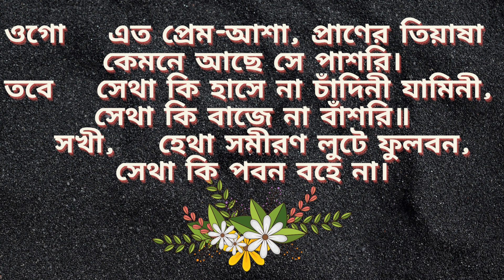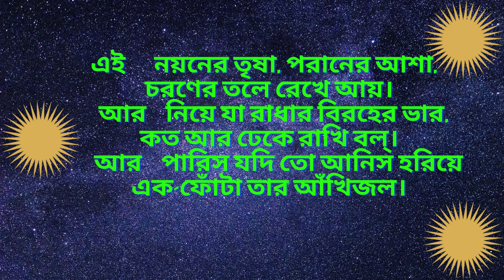রবীন্দ্রনাথের বিলাপ কবিতা বাঙলা//SROTOSWINI BANGLA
​​ ওগো    ​​ এত প্রেম-আশা প্রাণের তিয়াষা

                  ​​ কেমনে আছে সে পাসরি।

    ​​ তবে      সেথা কি হাসে না চাঁদিনী যামিনী,

                  ​​ সেথা কি বাজে না বাঁশরি।

    ​​ সখী      হেথা সমীরণ লুটে ফুলবন,

                  ​​ সেথা কি পবন বহে না।

    ​​ সে যে    তার কথা মোরে কহে অনুক্ষণ

                  ​​ মোর কথা তারে কহে না।

    ​​ যদি      আমারে আজি সে ভুলিবে সজনী

                  ​​ আমারে ভুলাল কেন সে?

    ওগো      এ চিরজীবন করিব রোদন

                  ​​ এই ছিল তার মানসে।

    ​​ যবে      কুসুমশয়নে নয়নে নয়নে

                  ​​ কেটেছিল সুখরাতি রে,

    ​​ তবে      কে জানিত তার বিরহ আমার

                  ​​ হবে জীবনের সাথী রে॥

    ​​ যদি      মনে নাহি রাখে সুখে যদি থাকে

                  ​​ তোরা একবার দেখে আয়,

    ​​ এই      ​​ নয়নের তৃষা পরানের আশা

                  ​​ চরণের তলে রেখে আয়।

    ​​ আর      ​​ নিয়ে যা রাধার বিরহের ভার

                  ​​ কত আর ঢেকে রাখি বল্‌।

    ​​ আর      ​​ পারিস যদি তো আনিস হরিয়ে

                  ​​ এক ফোঁটা তার আঁখিজল।

    ​​ না না,  ​​ এত প্রেম সখী ভুলিতে যে পারে

                  ​​ তারে আর কেহ সেধো না।

    ​​ আমি      কথা নাহি কব, দুখ লয়ে রব,

                  ​​ মনে মনে স'ব বেদনা।

    ​​ ওগো    ​​ মিছে, মিছে সখী, মিছে এই প্রেম,

                  ​​ মিছে পরানের বাসনা।

    ​​ ওগো    ​​ সুখদিন হায় যবে চলে যায়

                  ​​ আর ফিরে আর আসে না॥